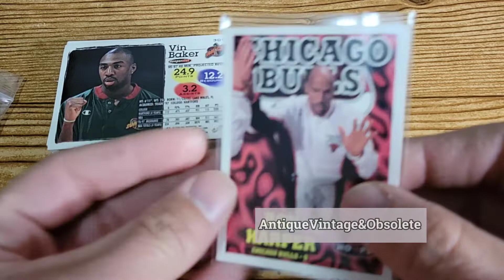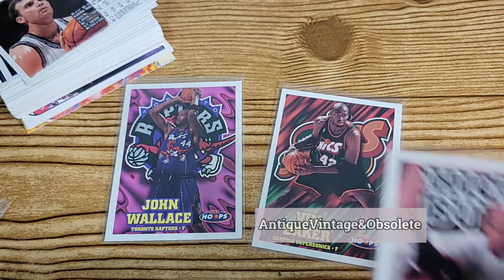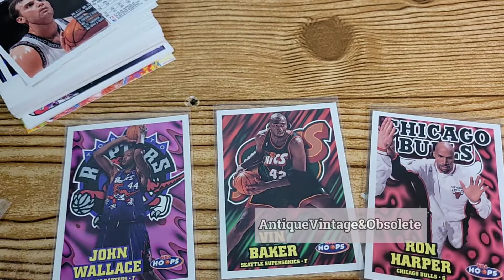Ultra Pro Soft Sleeves/Penny Sleeve for Basketball Trading Cards & Other Sports Cards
Ultra Pro Soft Sleeves/Penny Sleeve for Baseball Cards & Other Sports Cards